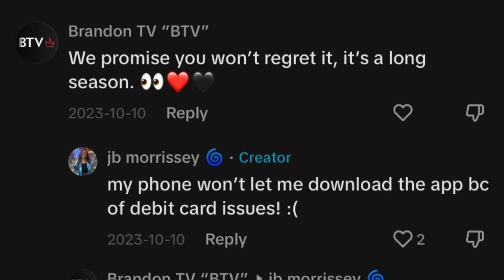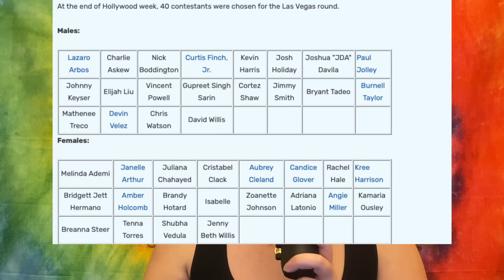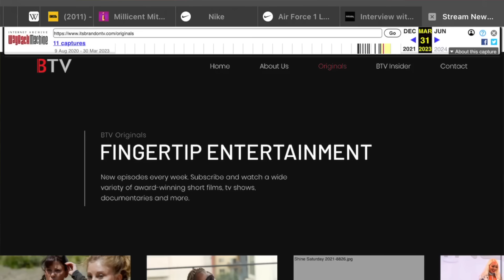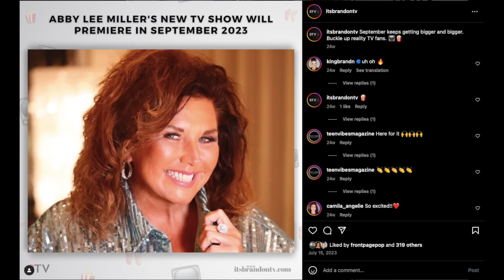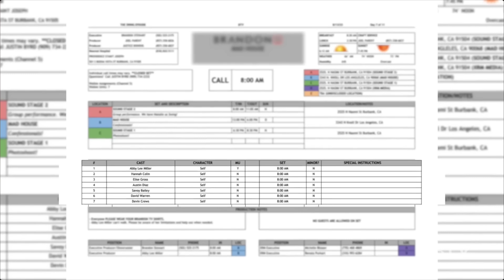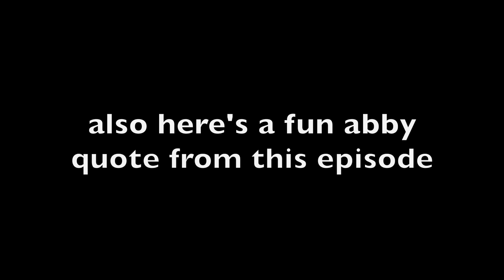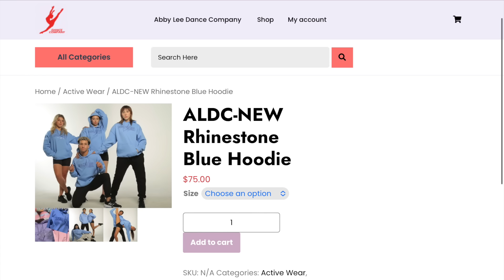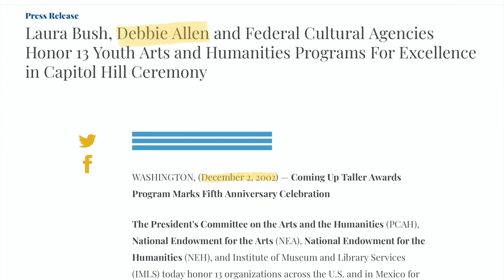Abby Lee Miller’s New TV Show is... Not Great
Hey guys, long time no see! For this video I watched the new BrandonTV show Mad House starring Abby Lee Miller. Let me know what you think!

TIMESTAMPS:
Intro: 0:00-1:36
Abby, Brandon Stewart, and BTV: 1:36-7:45
Episode Recaps: 7:45-46:28
Conclusion: 46:28-48:13